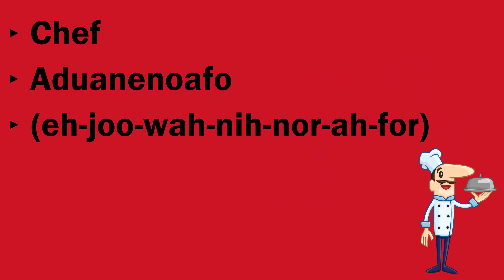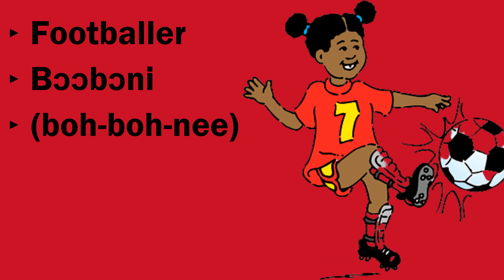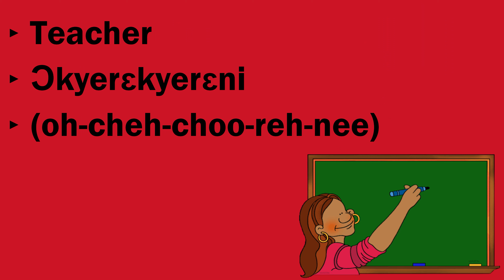The Jobs | LEARN TWI LESSON 13 (voice included)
I hope you enjoyed watching this twi lesson!

ABOUT LEARN TWI

Learn Twi is a series to support English speakers to learn Twi fluently by learning some common Twi phrases, numbers, and many more.

FOLLOW BLUE ANGEL

CREDIT

TIMESTAMPS

0:00 Intro
0:13 The Jobs
2:11 Outro

HASHTAGS

SUB COUNT

1770